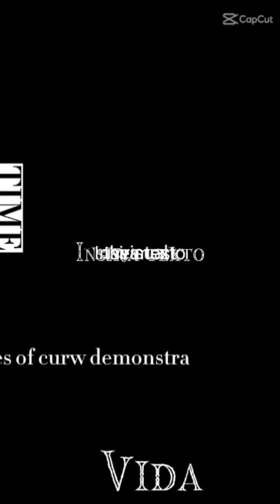como expulsar marimbondos?